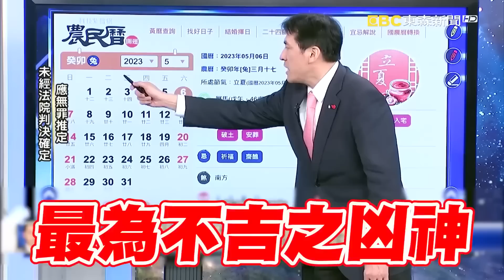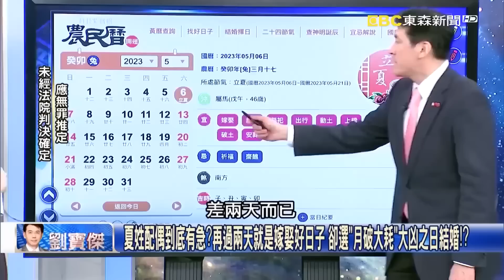【5億高中生案】賴小弟找酆都大帝申冤！持黑令旗乩身夜半揭3聲超毛感應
賴小弟找酆都大帝申冤！持黑令旗乩身夜半揭3聲超毛感應